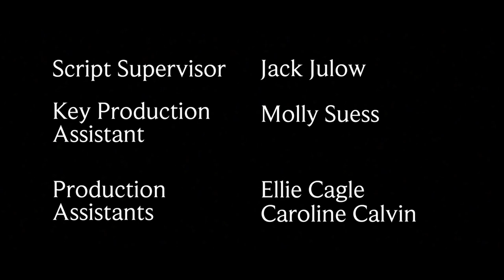Boxed In | SHORT FILM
Sam is a boxer-in-training who makes it her mission to find out who is abusing her best friend, Amber. Is she strong enough to save Amber's life and face her biggest fear?

Official Selection for the LA Independent Women in Film Awards, LA Sun Film Fest, and LA Indies in 2022

CREDITS
Written and Directed by Lillian Keen
Produced by Bailey Gosdin
Cinematography by Cléo LeClerc
Edited by Jack Julow

Mallory Gonyea as Sam
Scarlet O'Hara as Amber
Ty Chase as Griffin
Matt Webb as Reid

First Assistant Director - Erin Thompson
Second Assistant Director - Ellie Cagle

Production Designer - Luca Silver

Original Music Composed by Jared Sims

1st Assistant Camera - Kourtney Ellis
2nd Assistant Camera - Harrison Shook
3rd Assistant Camera - Justice Dudley

Gaffers - Slade Erikson, Matthew Dishman
Grips - Weston Heeren, Lane Stanley

SFX Makeup - Kinlie Webber, Kasey Rees
Hair & Makeup - Nicole Buttrey, Kinlie Webber
Costume Designer - Kinlie Webber

Color Correction - John Buchanon

Sound Designer - Tom Ramirez
Foley Artist - Mac Macon

Production Mixer & Boom Operator - Cole Harvey

Script Supervisor - Jack Julow

Key Production Assistant - Molly Suess
Production Assistant - Caroline Calvin

DIRECTOR'S NOTE:
As the writer and director of "Boxed In", the story means a lot to me for spreading awareness of domestic violence and empowering women to feel strong enough to fight back against the ones that try to make them feel less than. At its core, the story was built around the friendship of the two main characters and the duality of Sam being nurturing and kind while also being rough and tumble. I really wanted to create a well-rounded story that would not only empower survivors of abuse but would also resonate with people of any background.